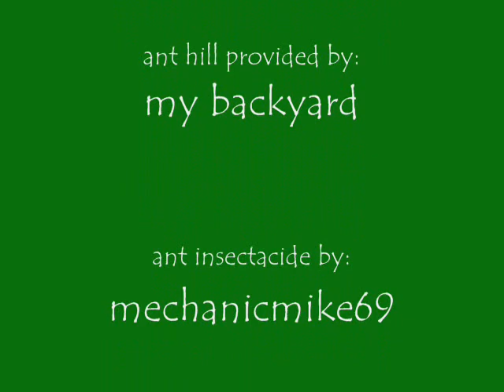How to Exterminate Ants and Think Green (maybe Yellow), NO Xylophone Needed!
Exterminating Ants and Thinking GREEN, a natural way to get rid of ant hills in the yard. Ammonia kills ants/eggs.